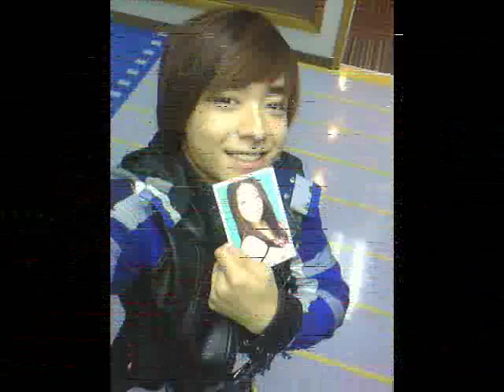AkiMeg (Hideaki Torio♥Meg Imperial)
Simpleng Tao- Song para sa role ni Aki sa Bagets Just Got Lucky (^_^)
Perfect Love Team ^^